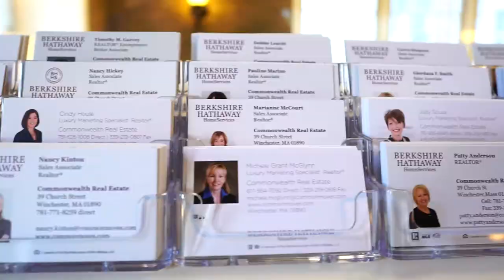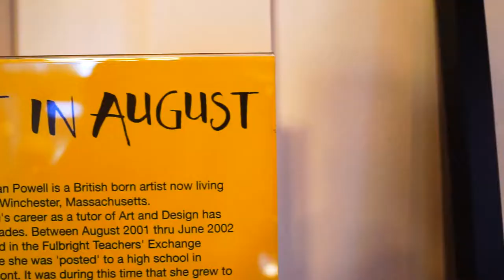BHHS Commonwealth Real Estate Winchester 2019 Art In August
Every August for the past twenty years, Winchester businesses and artists have collaborated to turn the downtown area into an arts colony. In 2019, the 20th year of this unusual event, 28 professional artists and a large number of high school students have works on show during the entire month in the windows and inside of 24 downtown businesses.